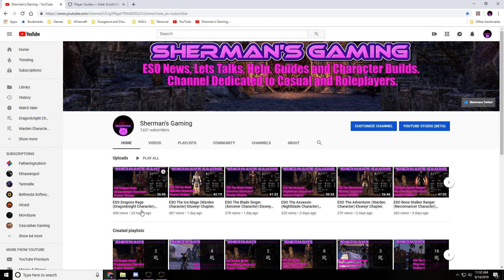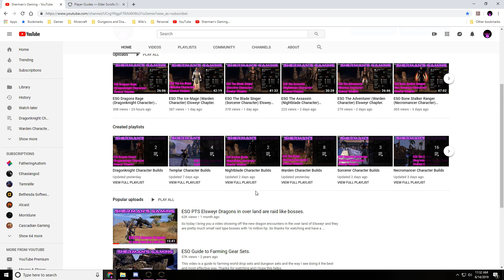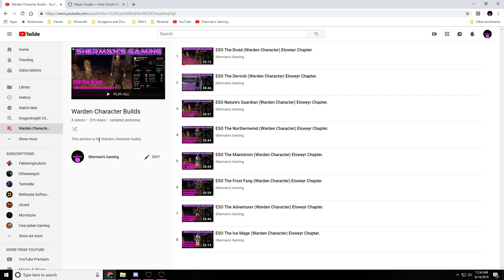ESO Lets Talk Whats your opinion on this idea?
So today I bring you a video asking the question how would you feel about this channel change and do you think it would help out more. These changes include added character classes or classification to the channel like Fighter, Magic User, Thief, Cleric and many more so you can choose the type of role you want to play.

Like Clerics are battle Priests. They use heavy armor to be defensive healer that are more off healer then anything are hybrids that use both martial and divine magic to bring aid to there groups.

Primary Role: Off Healer Support/Damage

But that is it in a nut shell I could do playlist descriptions and the first video would be to explain how it works in group setting and basically the same things as above.